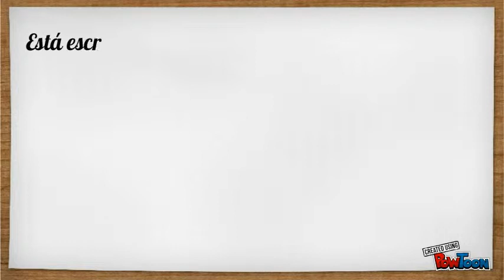Gonzalo de Berceo-Sacristán Impúdico 503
El sacristán impúdico 503-- Created using PowToon -- Free sign up . Make your own animated videos and animated presentations for free.  PowToon is a free tool that allows you to develop cool animated clips and animated presentations for your website, office meeting, sales pitch, nonprofit fundraiser, product launch, video resume, or anything else you could use an animated explainer video. PowToon's animation templates help you create animated presentations and animated explainer videos from scratch.  Anyone can produce awesome animations quickly with PowToon, without the cost or hassle other professional animation services require.